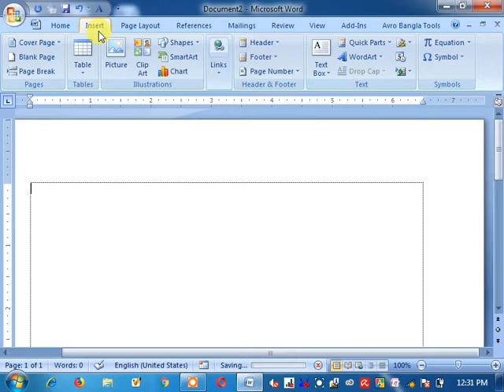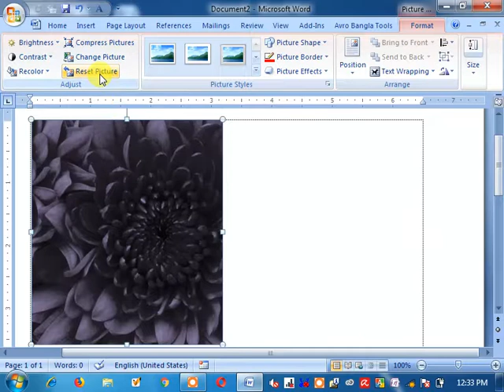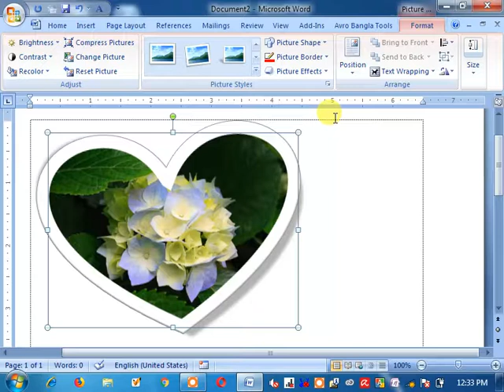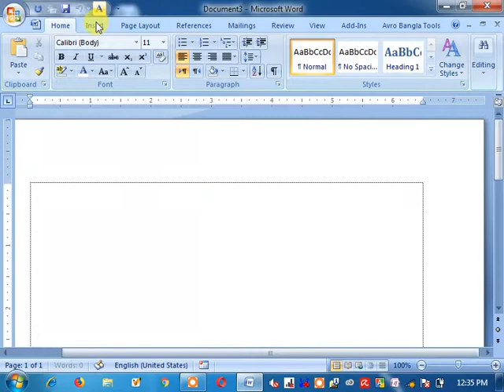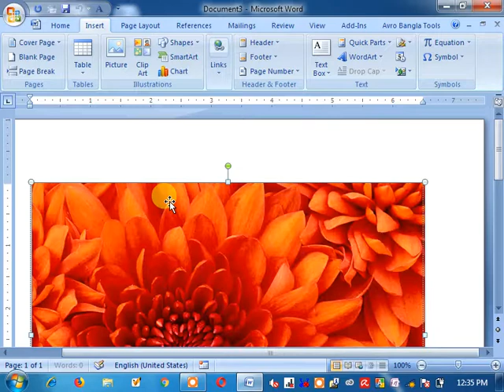Microsoft Word 2007 2010 Basic part 1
Computer Office Application 2nd Class